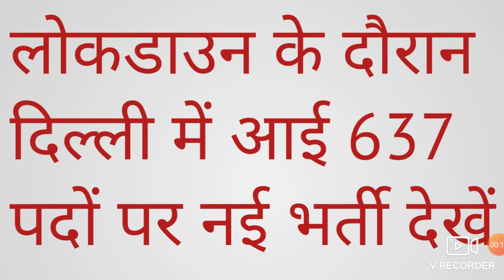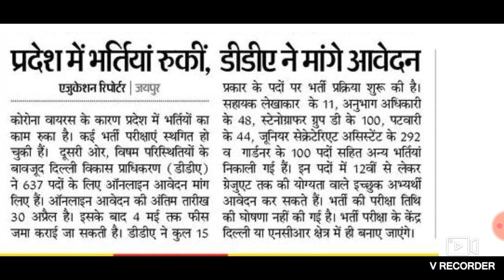लोकडाउन के दौरान दिल्ली में आई 637 पदों पर नई भर्ती देखें || Delhi New vacancy 2020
DDA New vacancy 2020
DDA latest vacancy update 2020